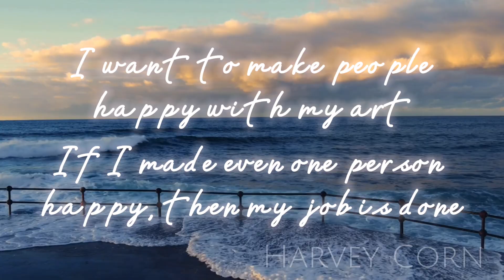Living Island ♡ Animation Meme (Positive Vent)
Thank you guys from the bottom of my heart for all the support i’ve gotten over the past months. You guys make me feel like home /srs

Stuff used:
Flipaclip (animation) Capcut (editing) Pixabay (background footage)
Time spent:
1 day. I was sick and I didn’t want to lie in my bed doing nothing all day
Characters in order of appearance:
Ezzry, Sira, Luca.

I’m posting alot again. I’m not as buzy anymore and you could say my break is over, but i’ll be working on a bigger animation for the next period of time. So I might dissapear for a bit. Or maybe not I tend to get caught up in side projects lol. Also, you might notice the artstyle in this video is a bit different than my usual one. That’s because i’m trying to expiriment with multiple styles atm :3 Dw i’ll keep drawing in my usual style too.

Do not use my art in any way. Thank you.